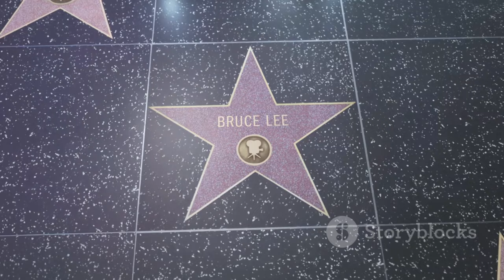Bruce Lee: From Military Man to Kungfu Legend